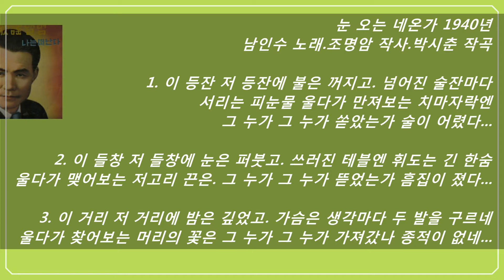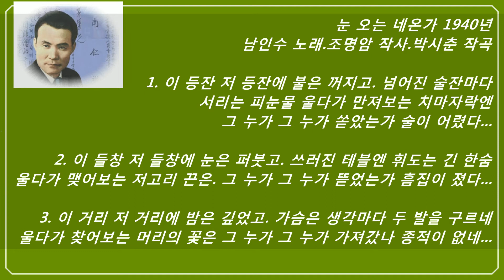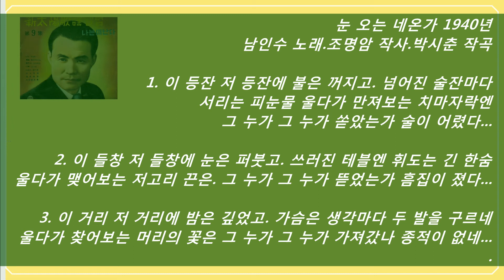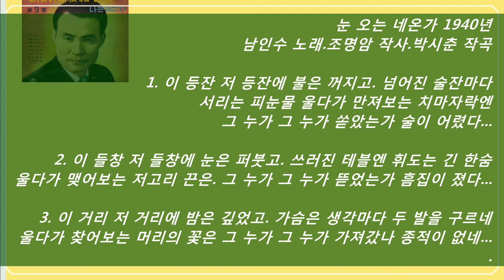눈오는 네온가 1940년,취입[남인수]- 패트라 미디연주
"눈 오는 네온가1940년"남인수 노래
조명암 작사.박시춘 작곡,오케
1.
이 등잔 저 등잔에 불은 꺼지고
넘어진 술잔마다 서리는 피눈물
울다가 만져 보는 치마자락엔
그누가 그누가 쏟았는가 술이 어렸다
2.
이 들창 저 들창에 눈은 퍼붓고
쓰러진 테-블엔 휘도는 긴 한숨
울다가 맺어 보는 저고리끈은
그누가 그누가 뜯었는가 흠집이 졌다
3.
이 거리 저 거리에 밤은 깊었고
가슴은 생각마다 두 발을 구르네
울다가 찾어 보는 머리의 꽃은
그 누가 그 누가 가져 갔나 종적이 없네
 추미림 개사.박시춘 작곡
-50년대 후반 재취입곡-
1.
이 거리 저 거리에 불은 꺼지고
술 취한 비틀걸음 헤매는 뒷 골목
울다가 웃어보는 서글픈 탄식
그누가 그누가 만져주나 잠 재워 주나
2.
불 붙는 내 심장에 고동만 뛰는데
불러도 대답없는 흘러간 님을
어데서 어데서 찾을소냐 만나 볼소냐
3.
이 술집 저 술집에 문은 닫히고
싸늘한 그림자만 외로운 이 한밤
담배불 연기끝에 서리는 추억
눈 오는 눈 오는 네온가야 잠들어다오
ㅡ대사ㅡ
술을 다오
나에게 독한 술을 다오
깨끗이 잊을 수 있는 술을 달란 말이다
선생님! 독주를 이렇게 많이 드시면 몸에 해로워요
눈 오는 네온가에서 목노집에서
이대로 쓰러지고 싶단 말이다
나에게 술을 다오
ㅡㅡㅡ ㅡㅡㅡㅡㅡㅡㅡㅡㅡㅡㅡㅡㅡㅡㅡ

※진주진양 노래 91곡 악보채보 보유💞
ㅡㅡㅡㅡㅡㅡㅡㅡㅡㅡㅡㅡ
…1:1가요황제남인수(연대).Nam In Soo💞
…1:2가요황제남인수(가나다).Nam In Soo💞
…1:3가요황제남인수(인기).Nam In Soo💞
…1:4가황남인수(반주-금영.태진,
   바구미.추담.패트라).Nam In Soo💞
…2:1진주진양노래💞반주&풍경💞